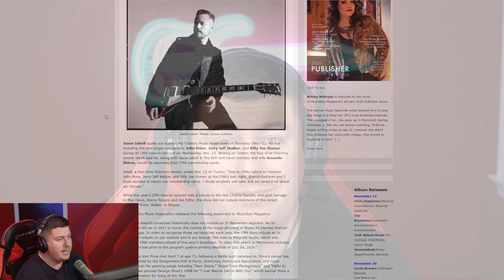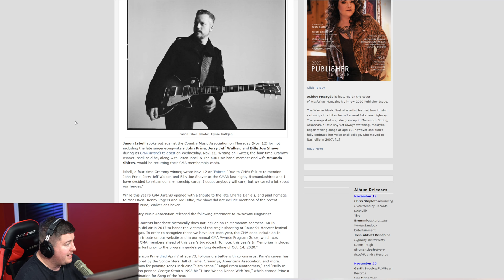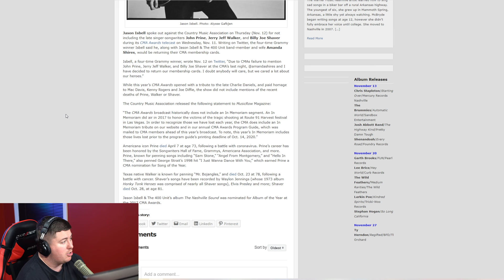Jason Isbell Walks Out Of CMA's After John Prine Was Left Out Of A Tribute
Jason Isbell walked out of the CMAs after John Prine was not honored during a segment paying tribute to Kenny Rogers and others. Jason Isbell later explained his frustrations with the CMAs online.